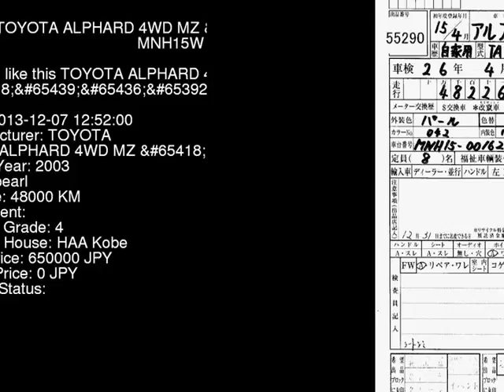2003 TOYOTA ALPHARD 4WD_MZ_ MNH15W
the Authority on JDMs since 2007!  . Details on this car from auction in Japan